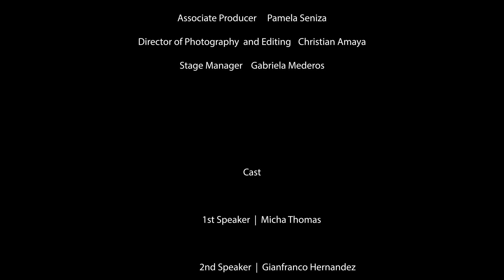Jazz Genius: A Symposium